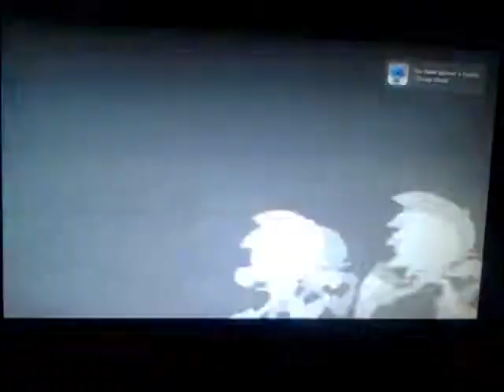Sonic Generations PS3 Part 4